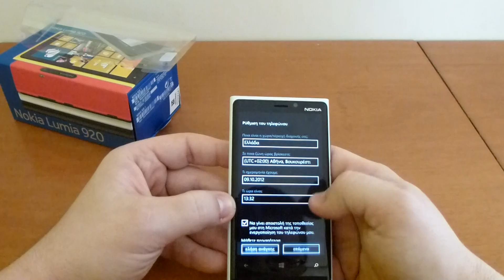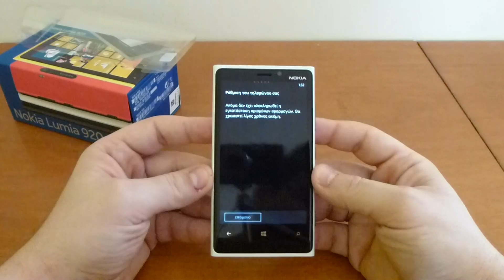Nokia Lumia 920 review @ myPhone.gr [hands on]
Το Nokia Lumia 920 έχουμε στα χέρια μας, μία ευγενική προσφορά του